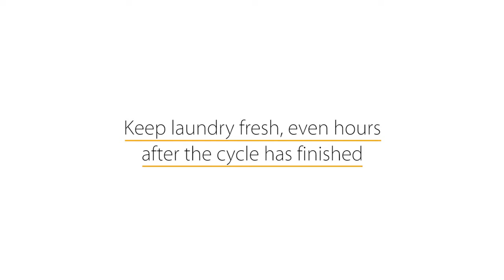Whirlpool FreshCare+ 8kg Front Load Washer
The Whirlpool FWG81284W FreshCare+ is an 8kg Front Load Washer that is perfect for any home. It combines the simple elegance of a smooth design with a smart interface: the entire machine is completely ergonomic and intuitive.